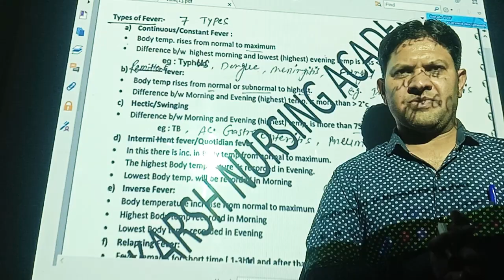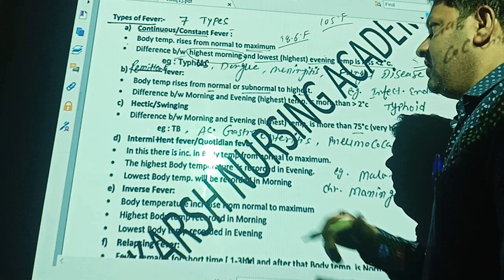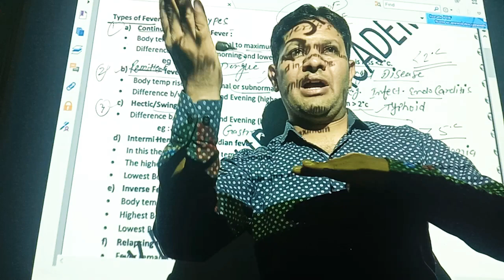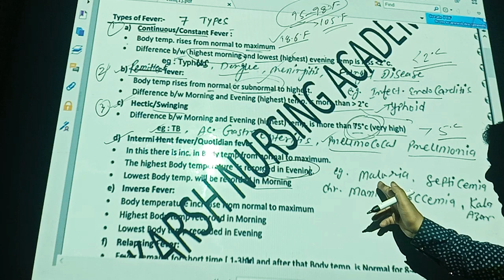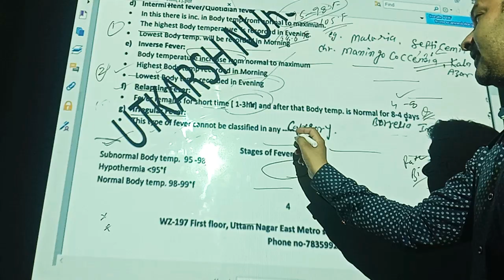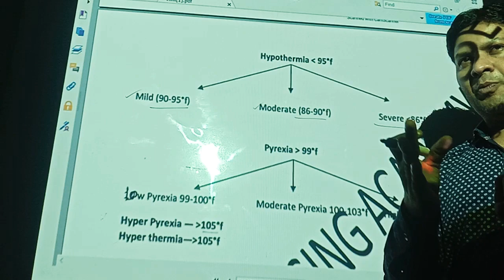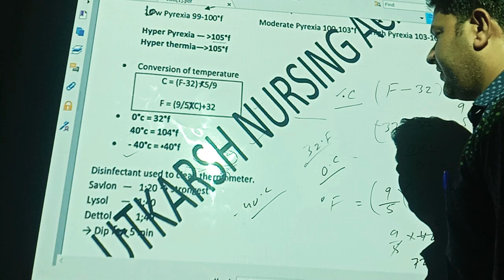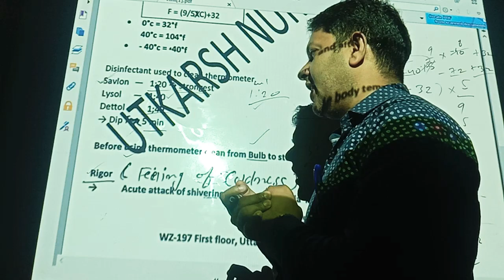Vital sign/vitals/cardinal sign